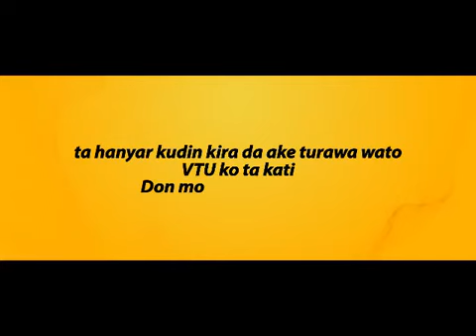Adam A. Zango mtn shikenan jingle